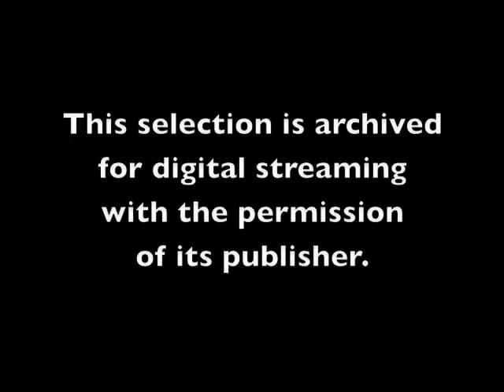Roxbury High School Wind Symphony: Symphony No. 2: III. Apollo Unleashed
Title: "Symphony No. 2: III. Apollo Unleashed"
Composer/Arranger: Frank Ticheli
Year Published: 2004
Grade: 6
Performance Time: 6:00 (27:00)
Price: $265

The Midwest Clinic, An International Band and Orchestra Conference